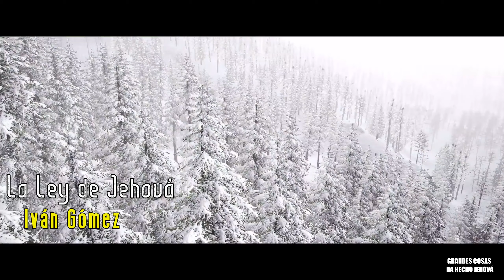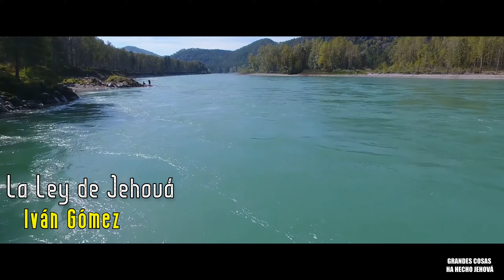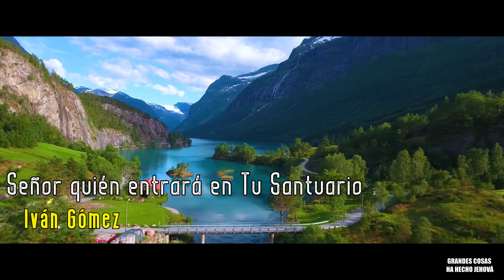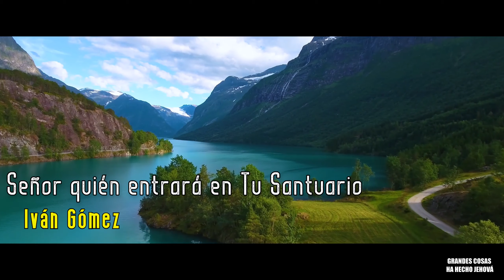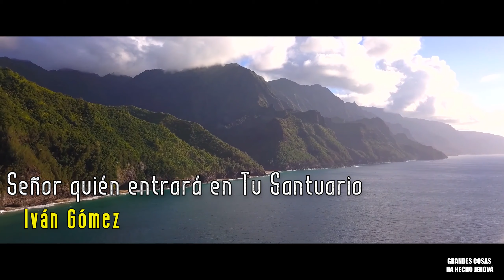La Ley de Jehová / Señor quién entrará en Tu Santuario / No Sé Porque - Ps. Ivan Gómez (2021)